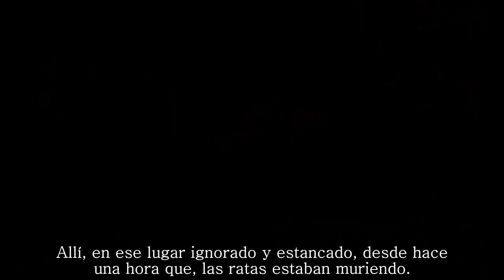【Hatsune Miku】Las Ratas Mueren / Ratto Ga Shinda 【Sub esp】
Estos videos tan psicodélicos si que son muy llamativos, hubiese sido como un pecado el pasarse esta gran canción que por cierto, tiene un cierto tono que me recuerda a otro Producer. o-o

Título original: ラットが死んだ